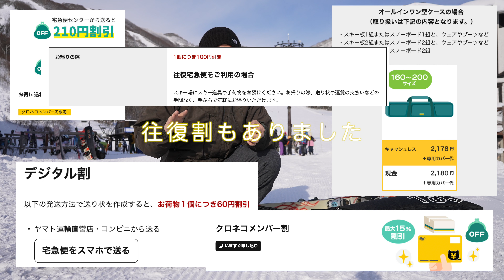【スキー道具】を安く送りたい！お得に送る方法とパッキングの方法！手ぶらで電車に乗ってゲレンデに行こう！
今回は、スキーの道具をどうやったら安く、お得に送れるか調べた内容の紹介です。

車ではなく、電車で気軽にスキーに行くために、いつもこの方法で荷物をゲレンデに安く送って、身軽に行っています。

電車は、スキーで疲れた帰りにも、運転せずにお疲れビールも飲めて、渋滞知らずでおすすめです。

いろんな割引を駆使するとお得に遅れて、荷物持って行くの面倒だなぁというハードルも下げることができて、スキーに行きたいモチベーションも上がりました。